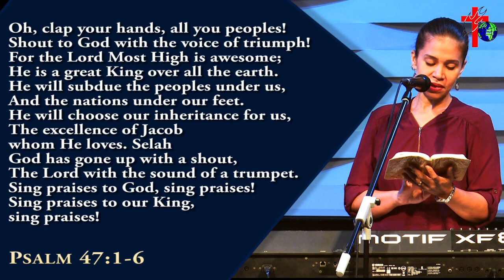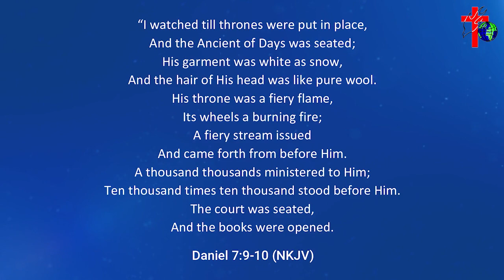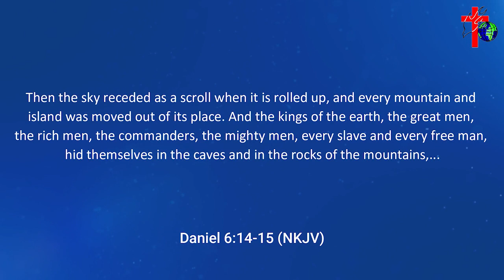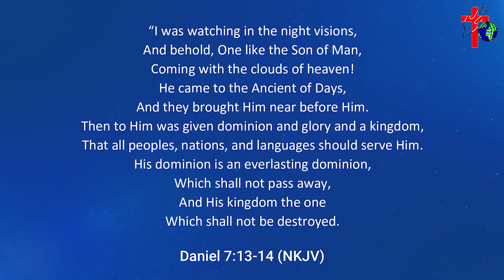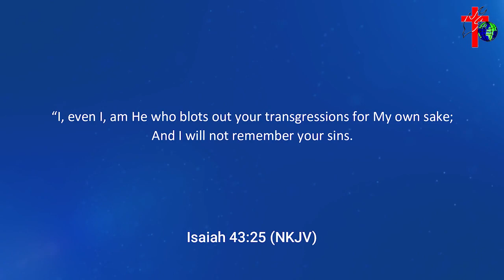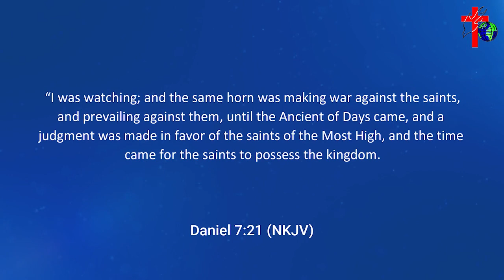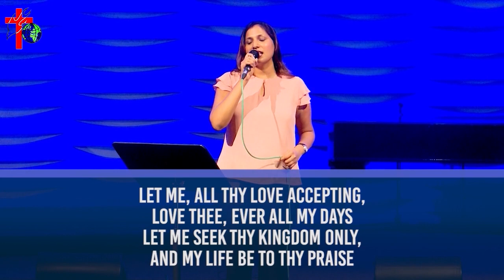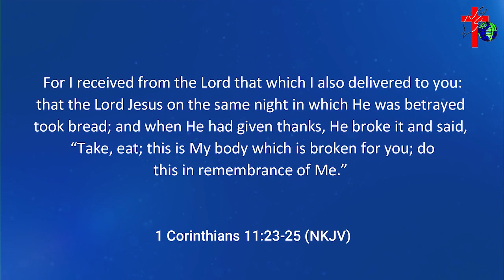Day of Reckoning - Dr. Tissa Weerasingha - July 25th, 2021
online service